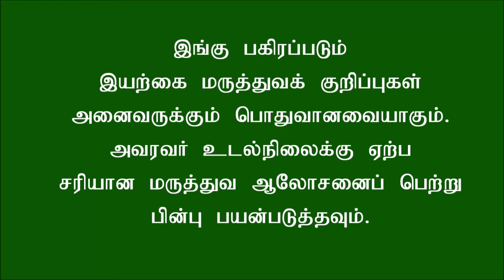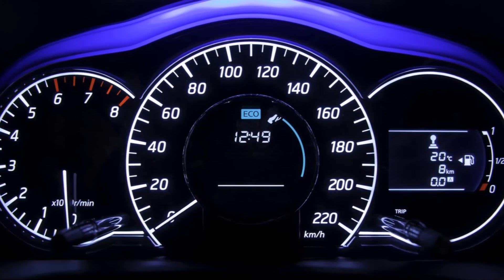காரில் அகலமான டயரை பொருத்துவதால் என்ன ஆகும் தெரியுமா? Car tips Tamil!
காரில் சாதாரண டயர்களுக்குப் பதில் அகலம் அதிகமான டயர்களைப் பயன்படுத்துவதால் கிடைக்கும் நன்மைகள் பற்றி இங்கு காண்போம்.

கார் டிப்ஸ் மற்றும் கார் பராமரிப்பு பற்றி தெரிந்துக் கொள்ளலாம்.

Car maintenance tips in Tamil.